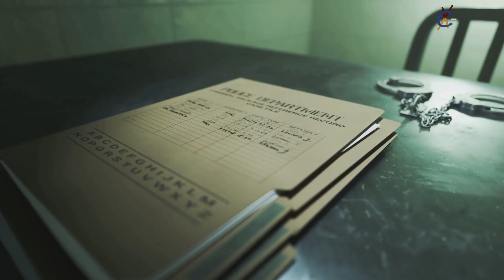the boy in the box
In February 1957, a grisly discovery was made in a wooded area of Philadelphia that would shock the nation and spark one of the most enduring mysteries in American true crime history. The body of a young boy, wrapped in a blanket and left in a cardboard box, was found discarded like trash. Despite decades of investigation and public outcry, the identity of the boy, known only as the "Boy in the Box," remains a mystery to this day. In this video, we delve into the tragic tale of the Boy in the Box, exploring the circumstances of his death, the efforts to identify him, and the enduring legacy of this unsolved case.